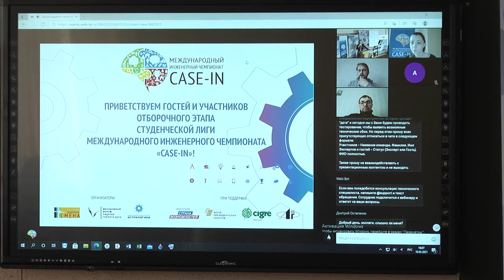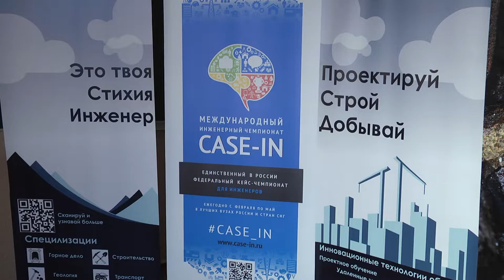Студенты СВГУ приняли участие в единственном в России инженерном чемпионате Case-In